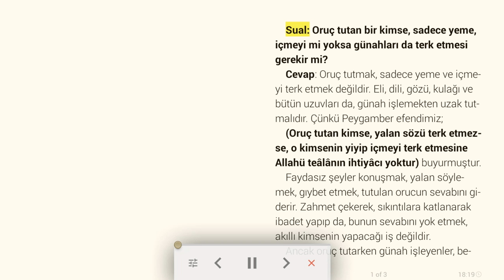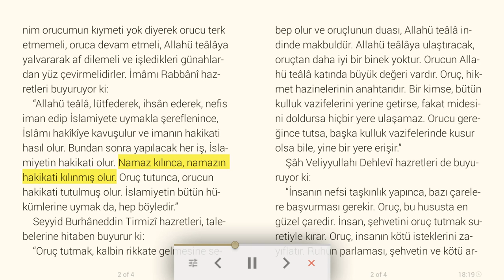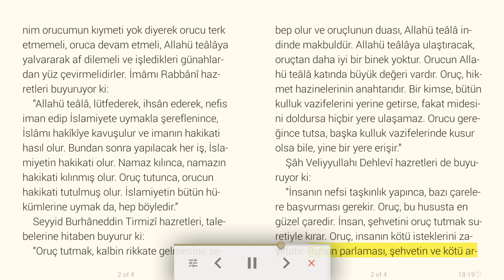Oruçlu, günahtan da sakınmalıdır - Dini makale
Sual: Oruç tutan bir kimse, sadece yeme, içmeyi mi yoksa günahları da terk etmesi gerekir mi?
Cevap: Oruç tutmak, sadece yeme ve içmeyi terk etmek değildir. Eli, dili, gözü, kulağı ve bütün uzuvları da, günah işlemekten uzak tutmalıdır. Çünkü Peygamber efendimiz;
(Oruç tutan kimse, yalan sözü terk etmezse, o kimsenin yiyip içmeyi terk etmesine Allahü teâlânın ihtiyâcı yoktur) buyurmuştur.
Faydasız şeyler konuşmak, yalan söylemek, gıybet etmek, tutulan orucun sevabını giderir. Zahmet çekerek, sıkıntılara katlanarak ibadet yapıp da, bunun sevabını yok etmek, akıllı kimsenin yapacağı iş değildir.
Ancak oruç tutarken günah işleyenler, benim orucumun kıymeti yok diyerek orucu terk etmemeli, oruca devam etmeli, Allahü teâlâya yalvararak af dilemeli ve işledikleri günahlardan yüz çevirmelidirler. İmâmı Rabbânî hazretleri buyuruyor ki:
“Allahü teâlâ, lütfederek, ihsân ederek, nefis iman edip İslamiyete uymakla şereflenince, İslâmı hakîkîye kavuşulur ve imanın hakikati hasıl olur. Bundan sonra yapılacak her iş, İslamiyetin hakikati olur. Namaz kılınca, namazın hakikati kılınmış olur. Oruç tutunca, orucun hakikati tutulmuş olur. İslamiyetin bütün hükümlerine uymak da, hep böyledir.”
Seyyid Burhâneddin Tirmizî hazretleri, talebelerine hitaben buyurur ki:
“Oruç tutmak, kalbin rikkate gelmesine sebep olur ve oruçlunun duası, Allahü teâlâ indinde makbuldür. Allahü teâlâya ulaştıracak, oruçtan daha iyi bir binek yoktur. Orucun Allahü teâlâ katında büyük değeri vardır. Oruç, hikmet hazinelerinin anahtarıdır. Bir kimse, bütün kulluk vazifelerini yerine getirse, fakat midesini doldursa hiçbir yere ulaşamaz. Orucu gereğince tutsa, başka kulluk vazifelerinde kusur olsa bile, yine bir yere erişir.”
Şâh Veliyyullahı Dehlevî hazretleri de buyuruyor ki:
“İnsanın nefsi taşkınlık yapınca, bazı çarelere başvurması gerekir. Oruç, bu hususta en güzel çaredir. İnsan, şehvetini oruç tutmak suretiyle kırar. Oruç, insanın kötü isteklerini zayıflatır. Ruhun parlaması, şehvetin ve kötü arzuların kırılmasında, oruçtan daha tesirli bir çare yoktur. Kişi oruç tutmak suretiyle şehvet ve kötü arzularından ne kadar sıyrılabilmişse, oruç o derece günahlarına keffaret olur.”

29/04/2020 Türkiye Gazetesi, Bizim Sayfa, Osman Ünlü